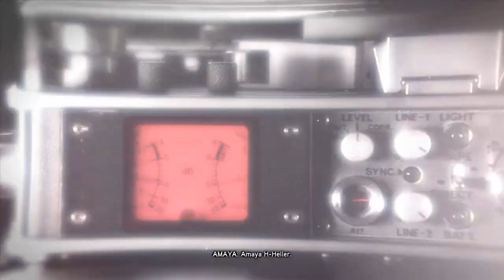prototype 2 | Episode 11